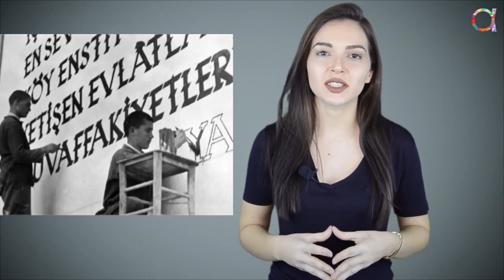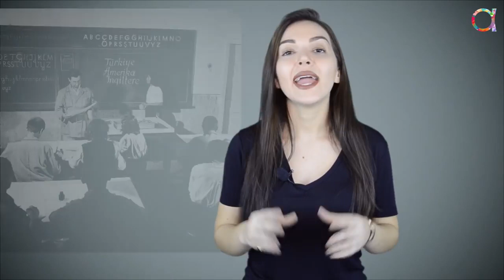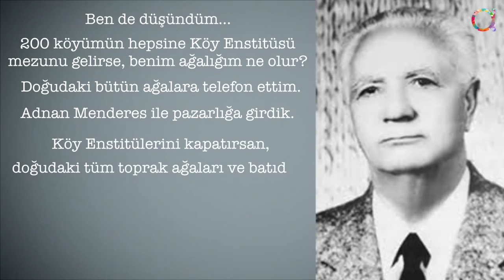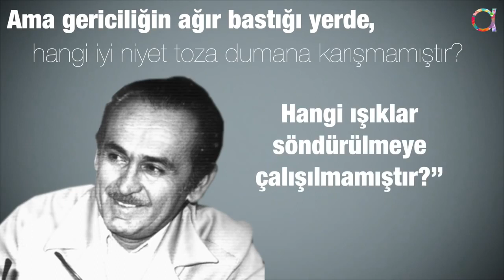Köy Enstitülerinin Kuruluşu, 17 Nisan 1940